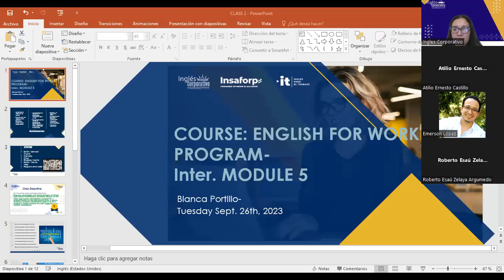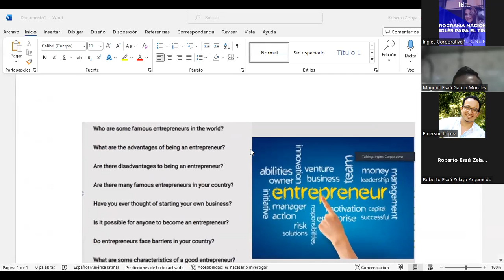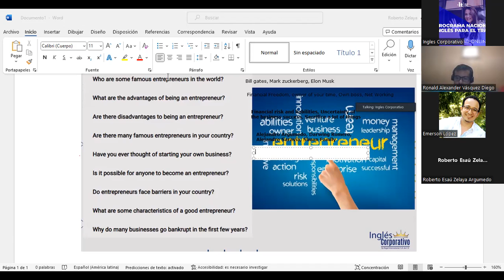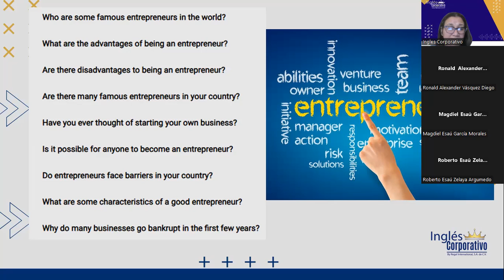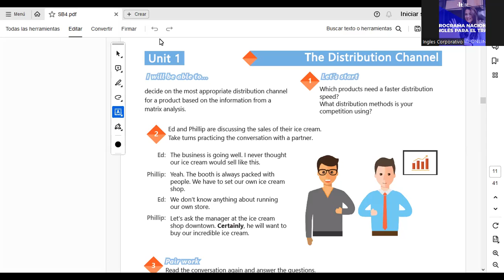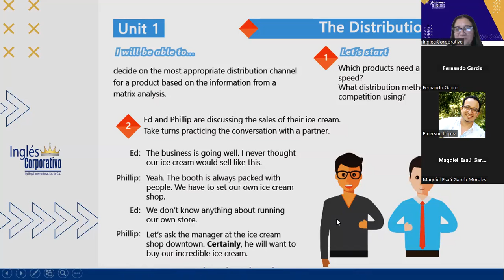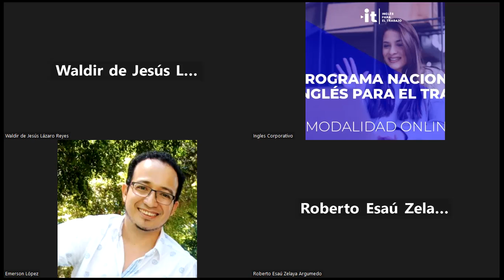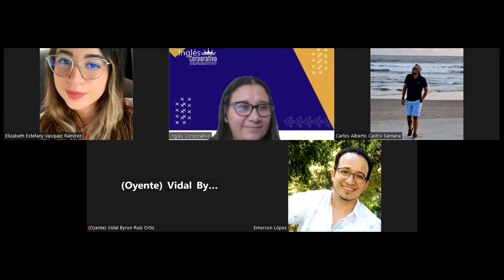SESION2-26-09-2023-AC29750-0037-2023-Portillo-EXPRESSIONS OF CERTAINTY